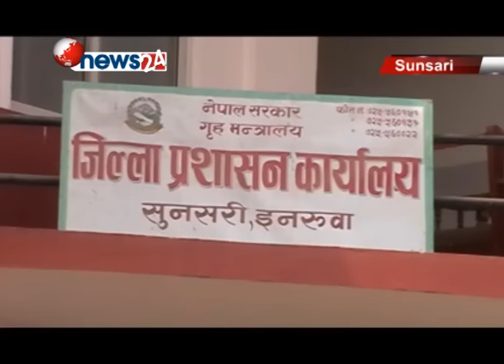आन्दोलनका कारण सबै भन्दा वढि तराईकै कृषकहरु मर्कामा- NEWS24 TV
तराईमा चलेको आन्दोलन तथा नाकाबन्दीका कारण कृषि क्षेत्रमा ठूलो नोक्सानी व्यहोर्नु परेको छ । तराईमा भइरहेका आन्दोलनका कारण सबै भन्दा वढि तराईकै कृषकहरु मर्कामा छन् । अहिले गहुँ, मकै,  तोरी लगाउने पर्ने समयमा इन्धनको अभावमा कृषकहरुले बाली लगाउन समेत सकेका छैनन् ।